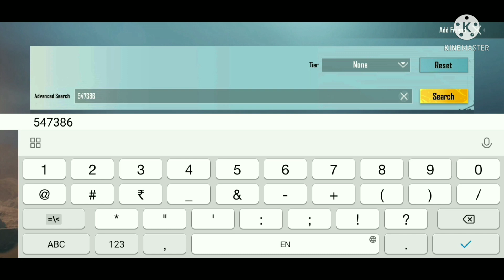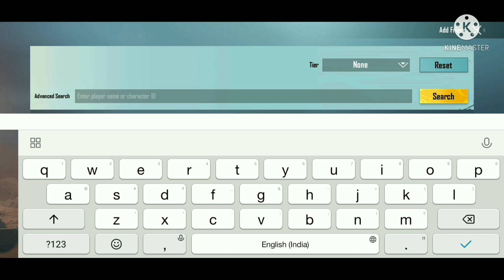BGMI GIRLS ID NUMBER#PUBG GIRLS ID NUMBER SO NOOB